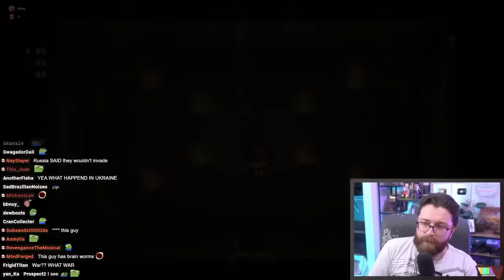THE BEST VAUSH DEBATE MOMENTS (2022-2023 Edition)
As a Christmas and New Years gift, I bring to you the best and funniest moments of debates Vaush has done during the years of 2022 and 2023. Get a hot chocolate and a snack and get comfy while reliving some of the best debate highlights from folks like Michael Tracey, Eddie Liger, the Deep Fat Fried guys, Noncompete, the Yankee Tankee and more!

🌟 Other Socials 🌟

TIMESTAMPS

0:00 Introduction
0:27 Discord Zionist
3:58 Frameworks Guy 1
7:00 Noncompete
10:52 The Muslim Skeptic
14:53 Frameworks Guy 2
18:08 Dr. E Michael Jones 1
23:26 Frameworks Guy 3
26:22 Counterpoints
30:42 Dr. Debra Soh
33:29 Michael Tracey 1
35:49 Alex Stein
38:57 Deep Fat Fried 1
42:21 Michael Tracey 2
44:30 Pro-capitalism chick
50:14 Michael Tracey 3
52:47 Hake
56:09 Briahna Joy Gray
59:14 Michael Tracey 4
1:02:50 Hopium Debate
1:05:24 Capra K 1
1:07:46 Borandy 1
1:10:50 Pepe Pinochet 1
1:14:30 Capra K 2
1:17:58 Big Papa Fascist
1:22:22 Capra K 3
1:26:01 PHD Ukraine Debate 1
1:29:17 Bad faith trans debate
1:33:22 Eddie Liger 1
1:35:38 Whatifalthist
1:38:34 Eddie Liger 2
1:41:08 Mike ter Maat 1
1:44:18 Eddie Liger 4
1:49:05 Luke Beasely
1:53:41 Dr. E Michael Jones 2
1:55:40 Serbian Nationalist 1
1:58:48 Clint Russell
2:02:41 Pagan Debate
2:06:56 Serbian Nationalist 2
2:10:22 Saanvi
2:13:21 Deep Fat Fried 2
2:16:59 Serbian Nationalist 3
2:19:50 Pepe Pinochet 2
2:23:20 Yankee Tankee 1
2:25:51 Borandy 2
2:28:42 Martinez
2:32:16 Yankee Tankee 2
2:34:24 Christina Buttons
2:37:20 Libertarian Zionist
2:41:12 Yankee Tankee 3
2:42:48 Tomás Bogardus
2:46:46 Yankee Tankee 4
2:48:22 PHD Ukraine Debate 2
2:52:00 Yankee Tankee 5
2:53:42 Mike ter Maat 2
2:57:06 Yankee Tankee 6
3:00:33 End